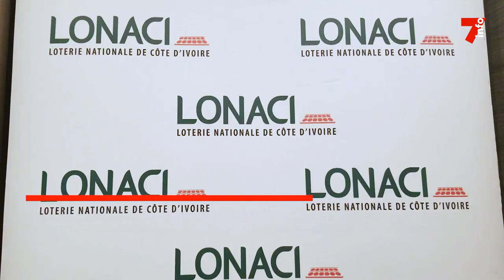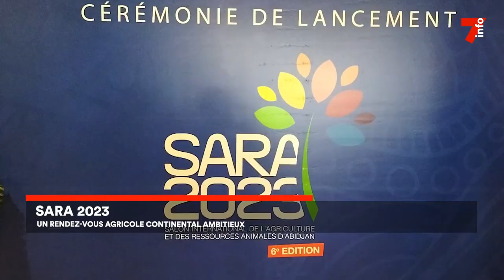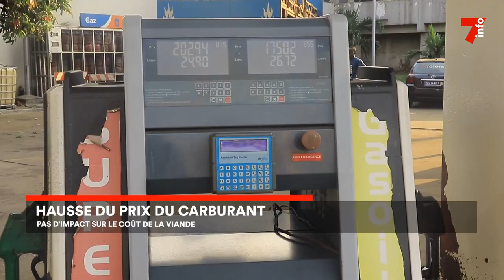Le 7 minutes du 10 février 2023 (édition du 6h)